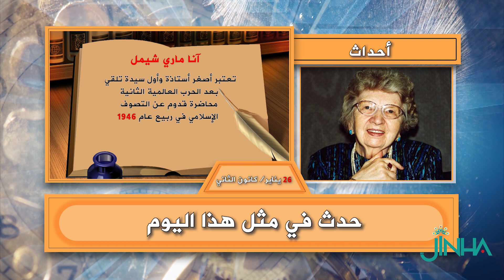حدث في 26 كانون الثاني /يناير